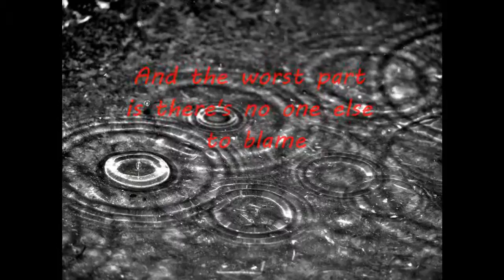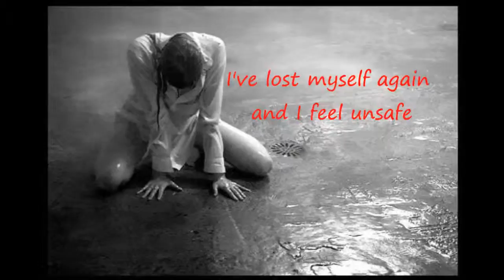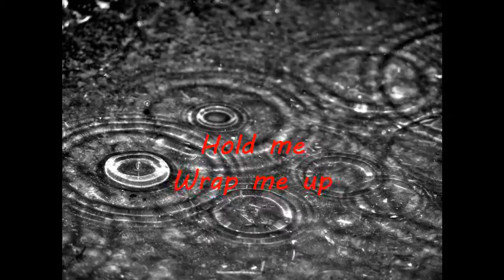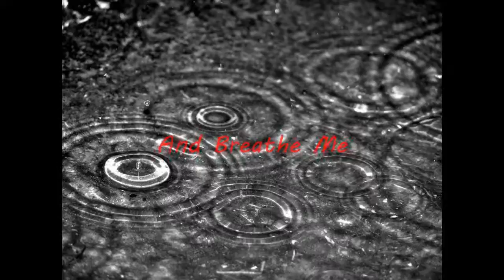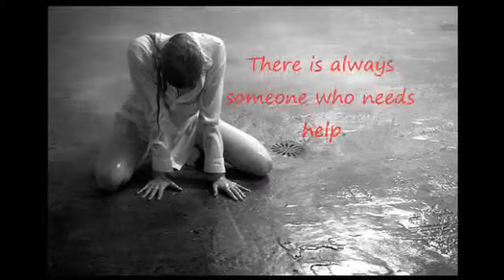Breathe Me By: Sia with Lyrics